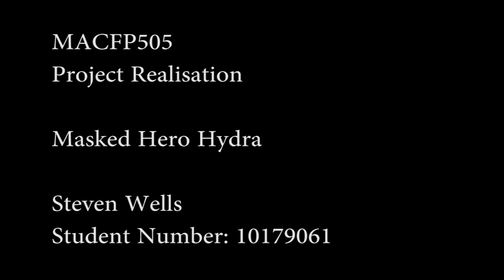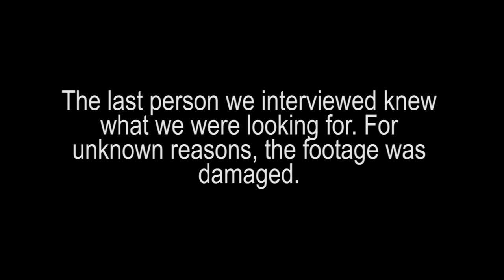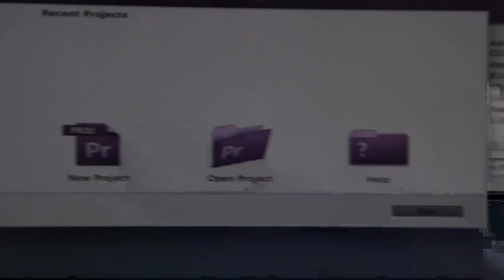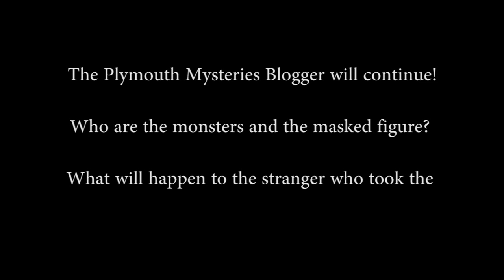MACFP505 Masked Hero Hydra Steven Wells 1 Kamen Rider Fan Film